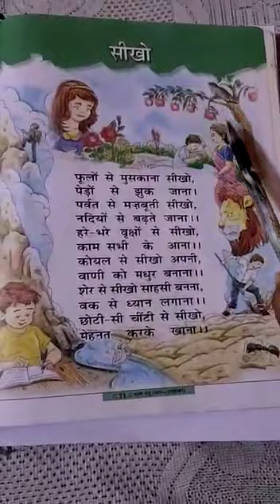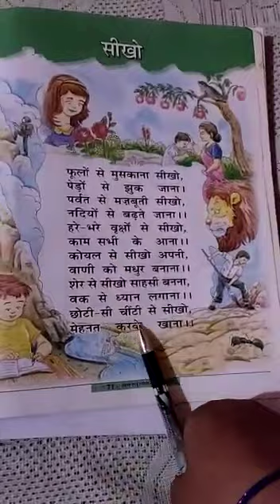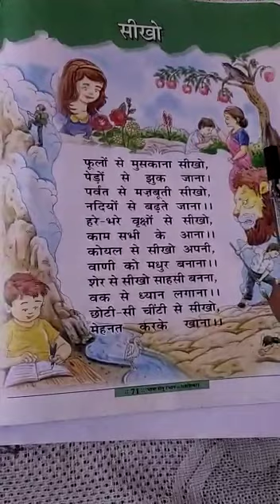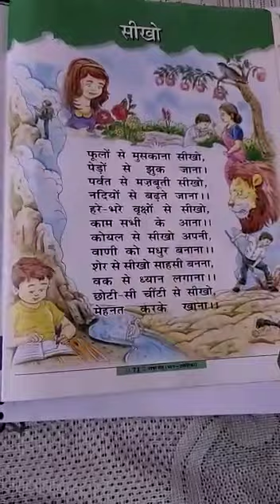Class Prep Subject Hindi reading page no 07 from Bhasha Setu Praveshika book